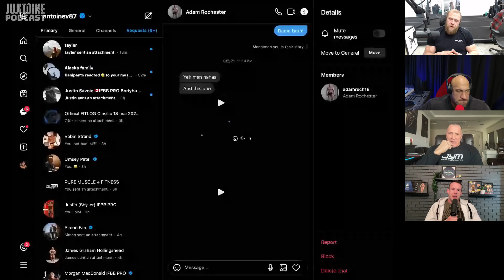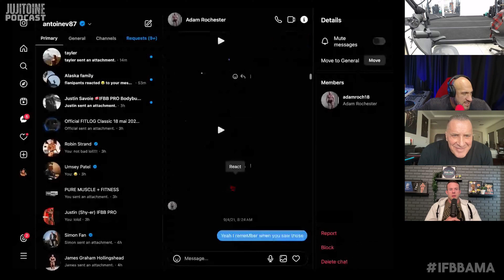UFO Sightings and Conspiracy Theories with Milos Sarcev and Chris Tuttle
On this episode of Jujitoine Podcast, Milos Sarcev and Chris Tuttle joins Antoine Vaillant and Jujimufu to discuss the healthcare systems and costs in different countries, particularly the income disparity in medical professions. They also discuss the differences between communism and capitalism.

The conversation covers a range of topics, including movie theaters, UFOs, favorite movies, conspiracy theories, advanced robots, artificial intelligence in medicine, bodybuilding competitions, and powerlifting. The conversation covers various topics related to strength, age, durability, and injuries.